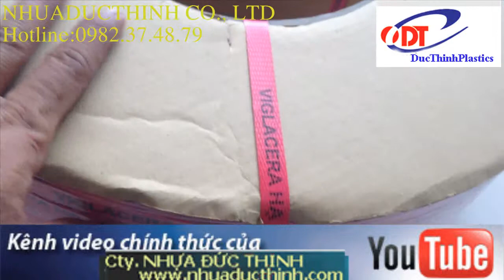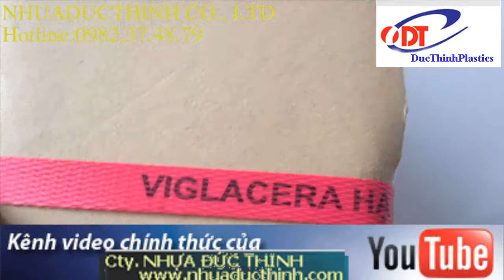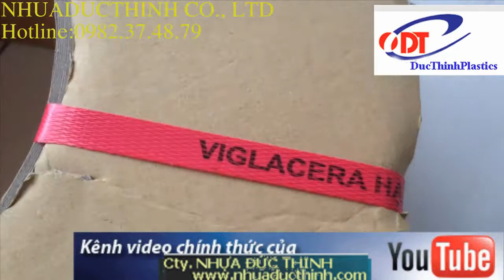Day nhua pp mau vang, in chay chu tren day dai nhua